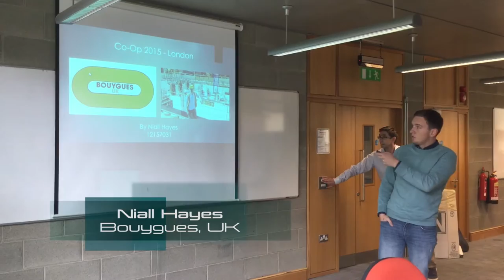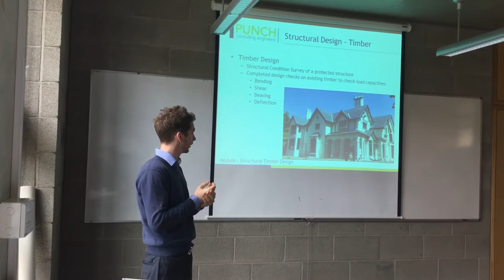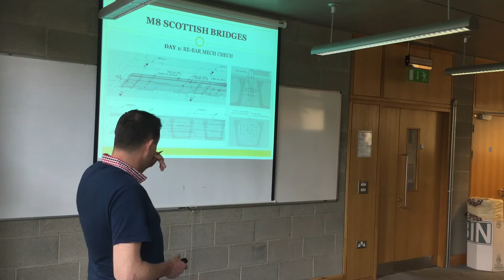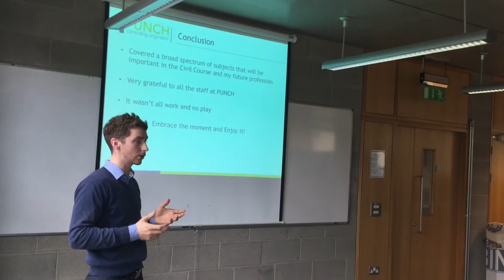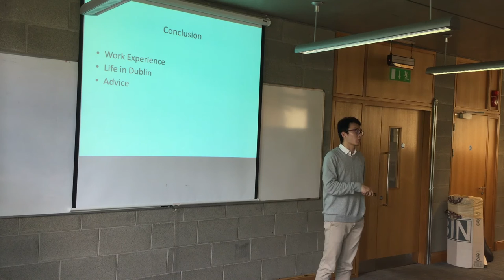Co-op Presentation 2015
CIVIL @ UL final year students present accounts from their 8-month work placement. Students worked in a wide range of civil engineering disciplines; some worked on site and others in design offices and students worked locally, nationally and internationally.